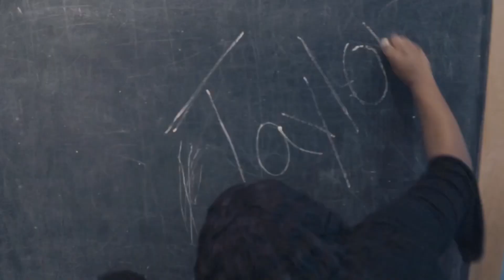Surprise + Life update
One evening, Taylor cupped her hands around her mouth, and spoke directly to my belly and asked, "Hello, is there a baby in there?" I chuckled and couldn't help but wonder why she had said that out of the blue. Later, I recalled that I had recently broken my years of celibacy, but I never imagined her question would be the first hint of the life-changing journey ahead. The next day, after she went to school, I bought a pregnancy test. Sure enough...

When I found out I was pregnant again, the shock was overwhelming. Depression quickly took hold, and I scheduled appointments to terminate the pregnancy, only to cancel them week after week. The idea of "terminating the pregnancy" seemed easier than "ending a baby's life," which I couldn't morally accept.

I was mortified, ashamed, and downright disgusted with myself for allowing myself to be an unwed mother AGAIN. I am not a victim, so I couldn't pretend to be a victim. This was an act of complete irresponsibility on my part.

I strongly felt that being a single mom to two children was something I couldn't handle or wanted.

I was ashamed and disgusted with myself for allowing this to happen, despite years of celibacy. I'm not a sexual person, and I don't indulge in sexual activity because I'm not married. And I'm always with my Taylor, lol.

Never mind, despite using a period tracker, despite the "pull-out" method that has an 80% effective rate, and never mind I promised myself if I should ever have another child, I would be married. I still found myself in a tough situation.

I wished I was brave enough to abort. I wished this "moral compass" could subside for a moment. I told myself I could do it. I could "terminate the pregnancy," and then I'd ask God for forgiveness, and everything would be okay.

I looked into adoption. I found a beautiful family I felt would be great, but his father was against that idea.

I tried to reassure myself, thinking about the many women who go through the same situation, and that even married couples sometimes make this choice. I convinced myself that I was prepared. I had arranged for someone to drive me to the abortion clinic and provide support. I had found a babysitter for Taylor. I followed the fasting requirement, abstaining from food for 8 or 12 hours, then took a shower, got dressed, and set off to meet the person who would accompany me to the procedure to end the pregnancy.

The moment I learned about the pregnancy, a peculiar "maternal instinct" seemed to kick in. I found myself torn between conflicting emotions. On one hand, I already felt a strong affection for this child, but on the other, I was pained by the prospect of becoming a single mother once more. I told myself how STUPID I would be to not abort. How foolish it would be to be choose single motherhood AGAIN!

Yet, I couldn't help but ponder, can something truly given be considered a choice? Is life something we decide, or does it happen to us? My mind was a battleground, constantly wrestling with these profound questions.

I spoke with so many other women who went through abortion. The majority regretted it, although some did not. I envied those who were brave enough to abort.

So I withdrew. I retreated from the world, confining myself to virtual conversations with a handful of close friends. Most of my family and acquaintances remained unaware of my situation. For months, I endured seclusion, drowning in depression and isolation. The idea of sharing my pregnancy filled me with dread; I didn't want to hear any "congratulations" because, in my view, there was nothing worth celebrating. Dark and intrusive thoughts plagued my mind obsessively, leaving me unable to care for myself or for Taylor. I was a complete wreck.

Speaking of Taylor, the guilt weighed heavily on me. How could I subject her to this? Bringing another child into our already complex world. What kind of example would I set for my child? A single, unmarried mother raising two kids—how could I be a worse role model? Tears were a daily occurrence.

I didn't want to portray single motherhood as easy, acceptable, or okay. I worried about diverting attention from Taylor when I already felt like I wasn't giving her enough. How could I possibly love another child as much as her? I still wanted to travel the world, become a millionaire, and do much with Taylor. My mind was a whirlwind of conflicting thoughts and emotions, and it felt like the worst possible timing. The horror and pain of it all were overwhelming.

Then, on August 4, 2023, my world underwent a profound transformation. This precious baby boy entered the world and immediately captured my heart. The moment I laid eyes on him, I saw his strength. Throughout my pregnancy, I had envisioned him as resilient, and he had proven me right, weathering the storms of my emotions and emerging like a force of nature. He entered this life as a mighty warrior

More in commnts

Videography